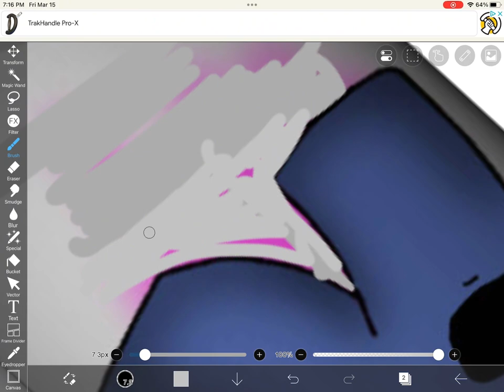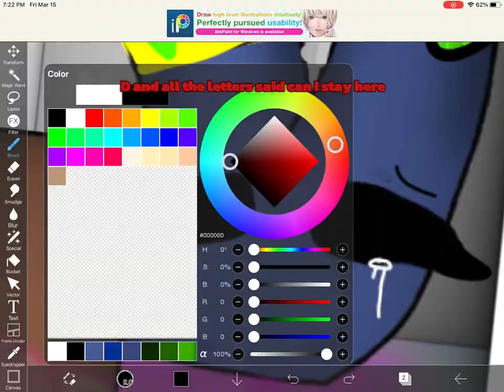The toxic mistake (gore but no gore photo